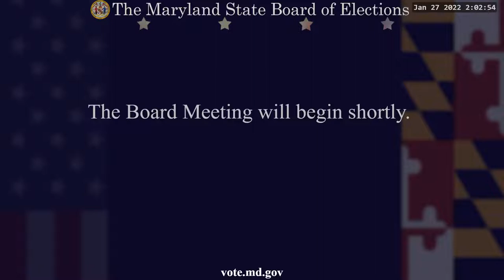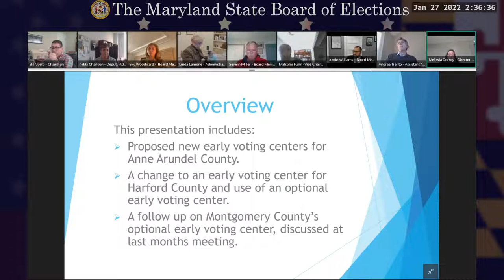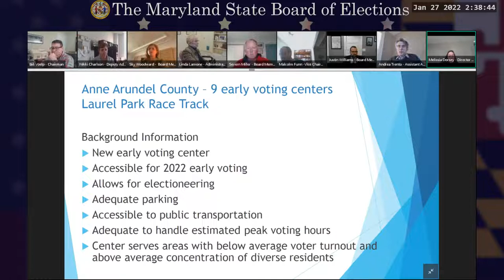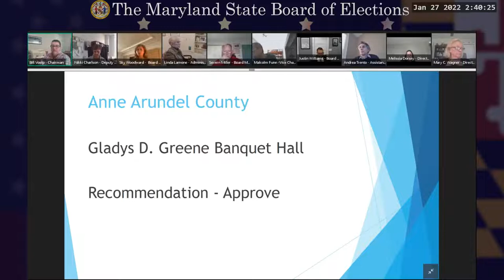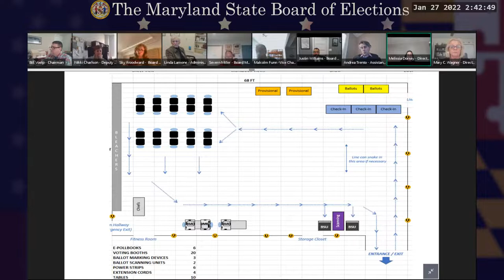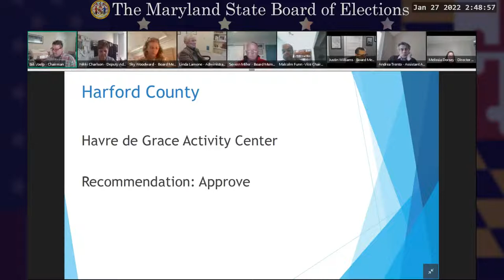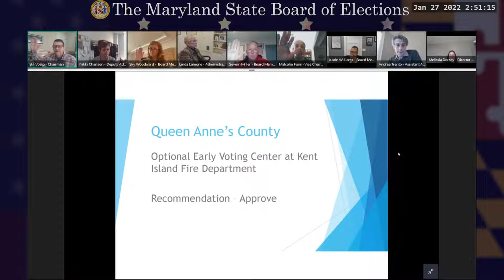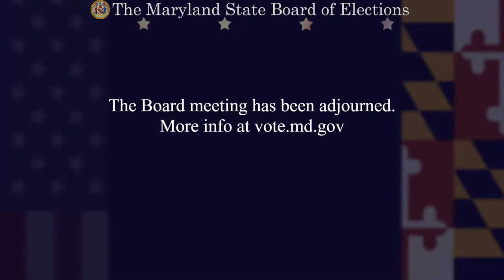January 27, 2022 - Board Meeting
At its January 27, 2022, 2 pm meeting, the State Board of Elections (SBE) will
consider final adoption of Regulations 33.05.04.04 B3 &amp; B5 – Voter
Registration – Processing VRA’s.
The Board will consider approval of additional or new locations for early
voting sites in Anne Arundel, Harford, Montgomery and Queen Anne’s
counties.